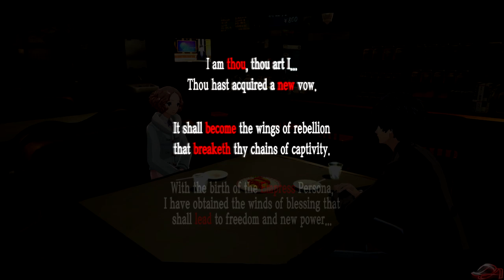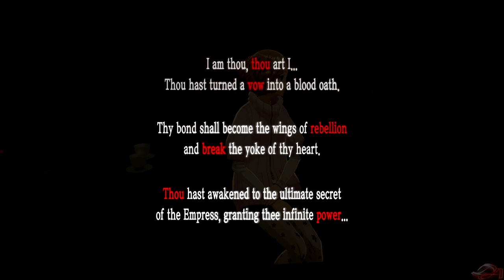Persona 5 Royal | Haru Okumura [Empress] Confidant Link 1-10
Persona 5 Royal, alternatively known as P5R and called Persona 5: The Royal in Japan, is an enhanced port of Persona 5 to be released exclusively for the PlayStation 4.